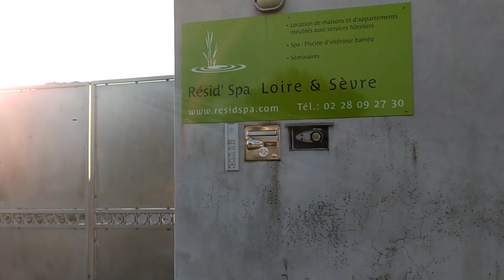Jalan-jalan Virtual || Suasana pagi hari bersepeda di kota Reze Perancis